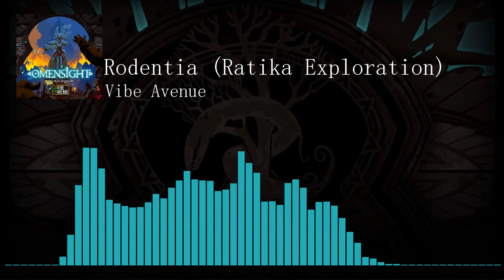Rodentia (Ratika Exploration) / Omensight Original Soundtrack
Track name: Rodentia (Ratika Exploration)
Album: Omensight Original Soundtrack
Artist: Vibe Avenue
Game: Omensight
Developer: Spearhead Games